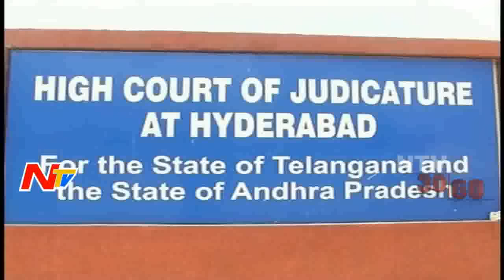News 30/60 || Morning News || 15th November 2016 || Part 03 || NTV